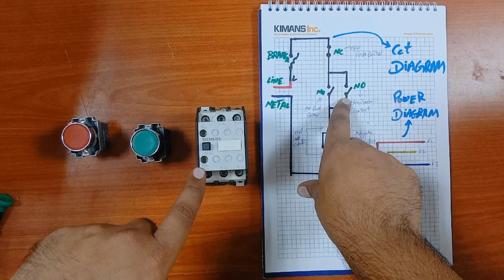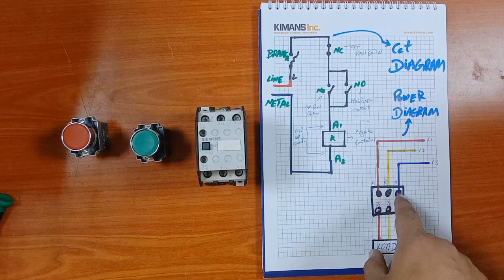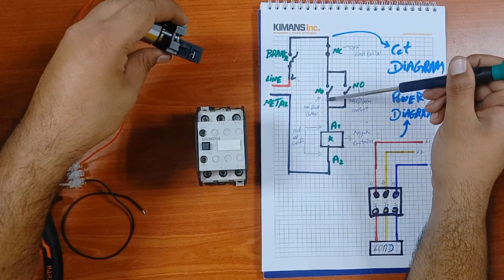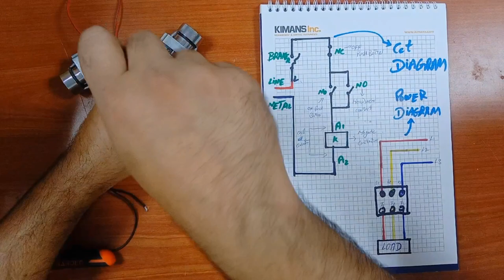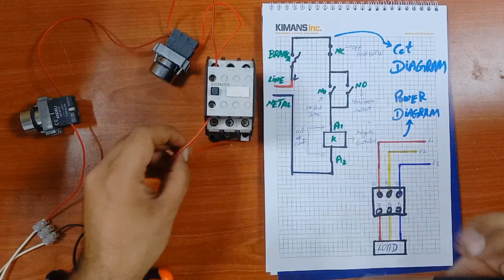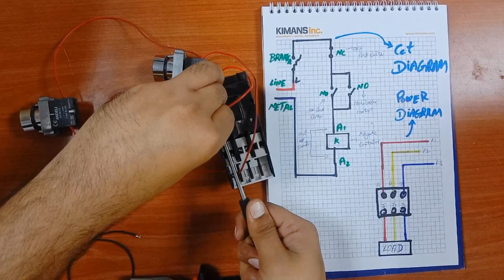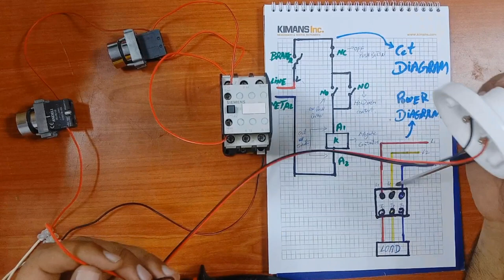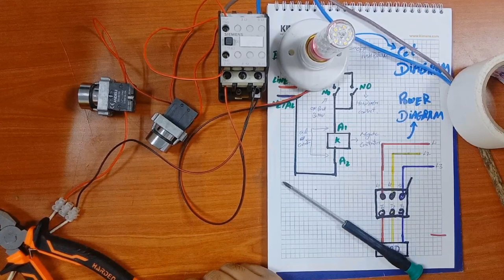How is a Magnetic Contactor Controlled with push buttons? | Electrical Engineering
and ...